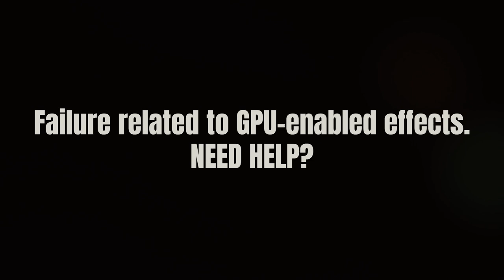Failure related to GPU-enabled effects. NEED HELP?